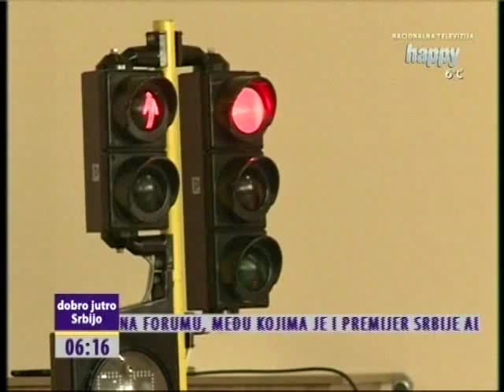Bezbedno oko škole, već osam godina